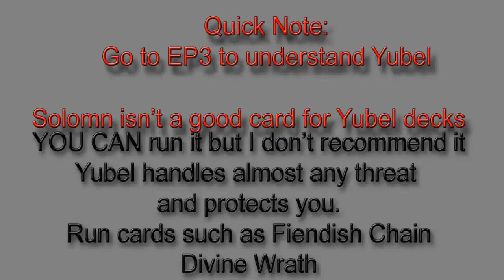Mastering Yubel Episode 4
Pojo.biz Message Board: Robbie

Skype: robbie-kohl